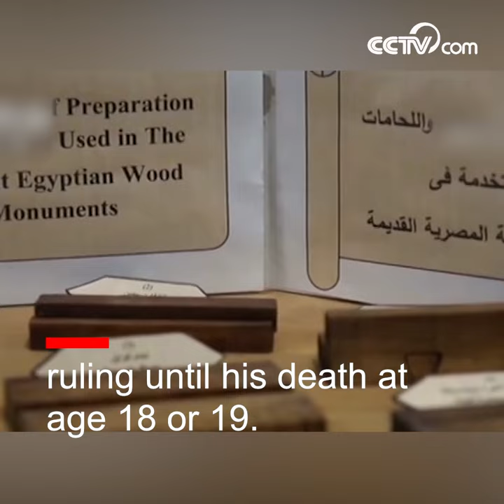Egypt begins restoration on King Tut's golden coffin| CCTV English